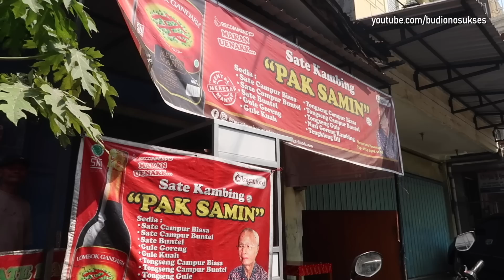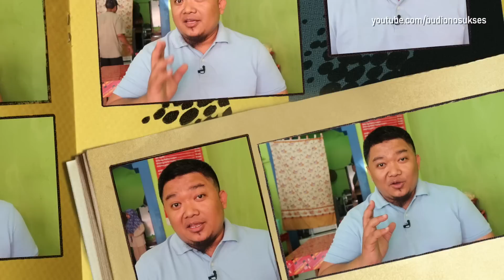SUDAH JADI GULE MALAH DIGORENG..?! Kuliner Solo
Ada menu yang unik di Sate Kambing Pak Samin di Solo ini, yaitu GULE GORENG. Daging gule kambing ditiriskan kemudian digoreng sampai kering. Disajikan dengan kuah gule yang ringan

Rasanya sungguh unik. Pengaman baru makan gule kambing dengan citarasa berbeda

Selain Gule Goreng, Sate Kambing Pak Samin juga menjual aneka olahan daging kambing yang lain, seperti sate kambing, sate buntel, tongseng, tengkleng, dan sebagainya

ALAMAT
Sate Kambing Pak Samin
Jl. Imam Bonjol No.3, Surakarta

HARGA
Gule Goreng Rp.28.000;
Sate Buntel Rp.32.000;

Gule Goreng Pak Samin sangat layak untuk dikunjungi jika kawan-kawan sedang traveling ke Solo